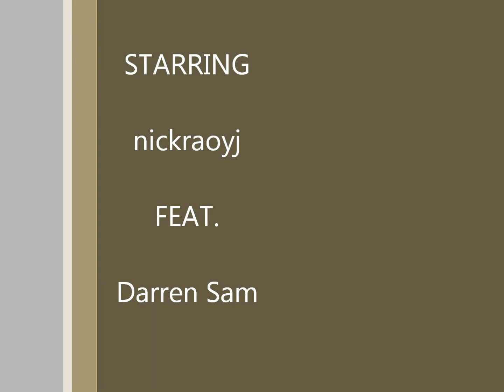The Lazy Song - Bruno Mars [An Acoustic Cover + Extended Bloopers]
Hi everyone, it's been quite a while since i did any new vidz!

I've been hooked on this song by Bruno Mars for a long while now, and decided to do a recording on it. This song really takes all my problems off my mind, albeit temporarily.

As usual, the video is recorded in my room, only this time, it's the first i've done in my room at the UWA residential college, Currie Hall.

I'd like to thank my great friend and neighbour Darren Sam for putting up such a wonderful guitar performance, and harmonising! Thanks Darren for taking up the challenge! I hope we can work together again on another song someday.

This time round my video will have a very goofy spin to it. Check out the bloopers after the main recording ends! XD

Lastly, this video is dedicated to all our friends in Currie Hall, UWA! Hope you guys have a great laugh ;)